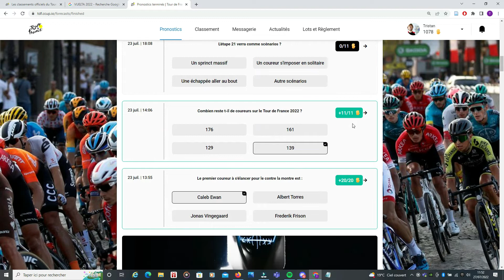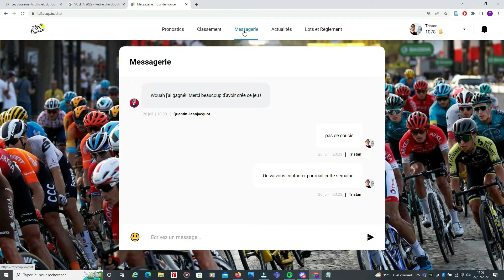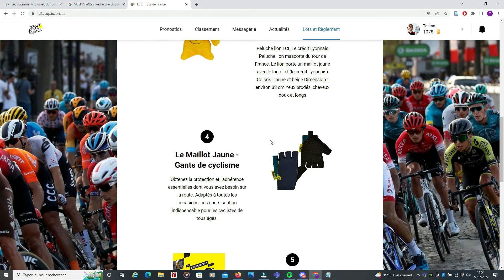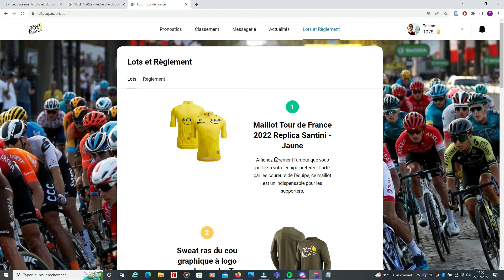L'attribution des Cadeaux / Lots Tour de France 2022 - Ccup.io TSELI // Cyclisme